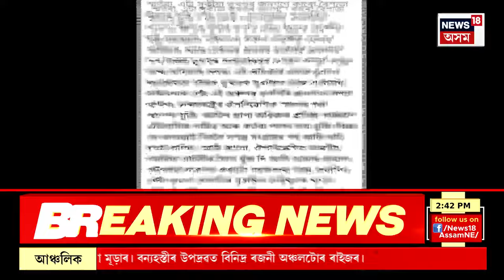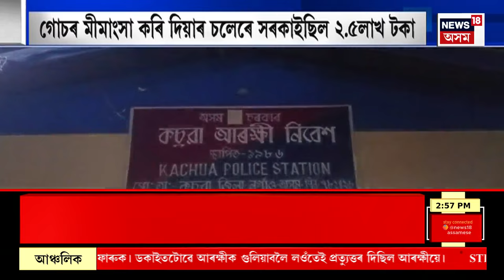ASSAM NEWS | গাঁও চহৰ জিলাৰ খবৰ : বাতৰি কাকতৰ সংবাদদাতাৰ আলফাত যোগদান | N18V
ASSAM NEWS | গাঁও চহৰ জিলাৰ খবৰ | আলফা স্বাধীনত সংবাদকৰ্মীৰ যোগদান
0:00 Intro
11:56 শ্ব'কজৰ সন্মুখীন হ'ব পাৰে নাহৰকটীয়াৰ বিধায়ক Taranga Gogoi